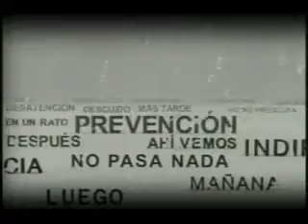Proyecto de Mesa social de Telemax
Nota sobre el proyecto de Mesa social de Telemax